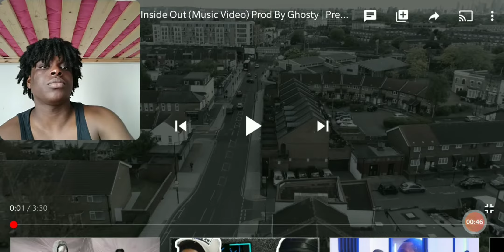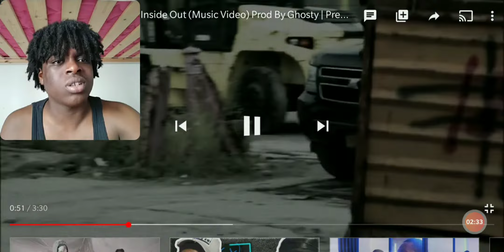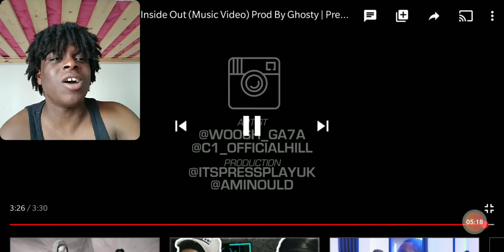Underrated Track?!?!| 7th Whoosh X LTH C1 - Inside Out (Music Video) |REACTION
7th Whoosh X LTH C1 - Inside Out (Music Video) |Pressplay
7th Whoosh X LTH C1 - Inside Out (Music Video)
7th Whoosh X LTH C1 - Inside Out

Yo yo guys I'm back with another banger for you man and this one here is I think one of the most underrated tunes. We have Whoosh and C1 with Inside Out out on Pressplay Media.

Again we are just around the corner of 300 subs and I know that we can get there but first let's hit 270 subs which is definitely doable. Thank you guys for all your support.

SC👻: Yxnng_L1One

This Video was Recorded and Edited by myself ProdByLeeRosee 2020